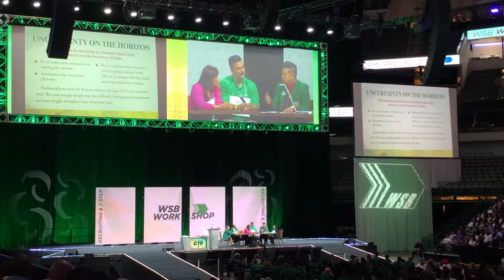Dallas Friday Workshop 4 continued